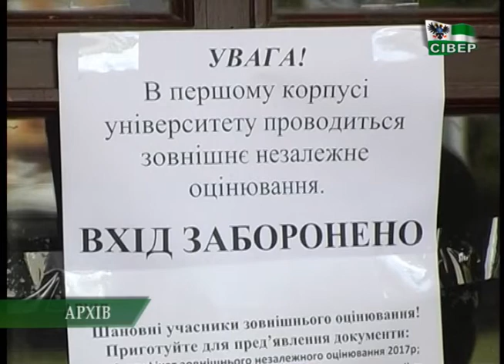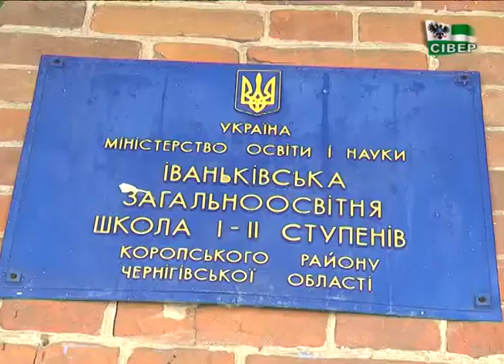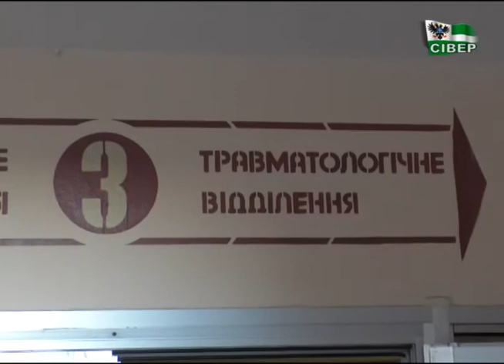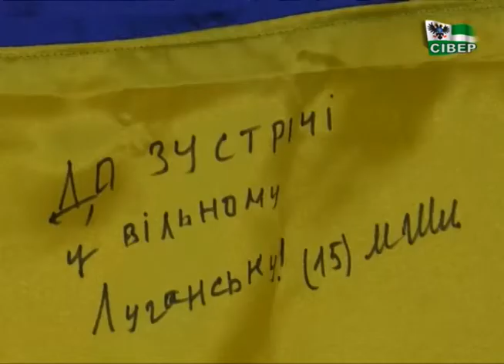Новини на "Сівері", 25 січня. Підсумковий випуск